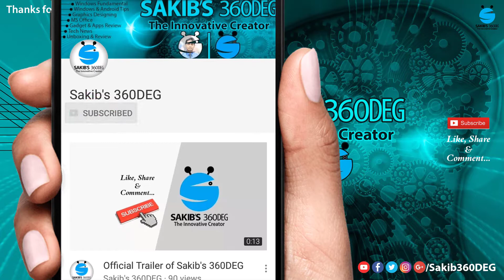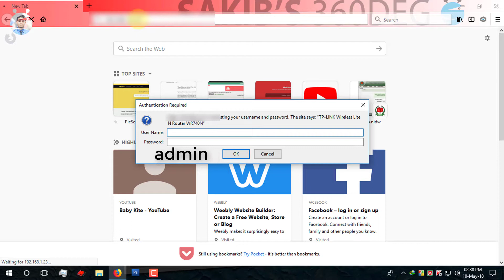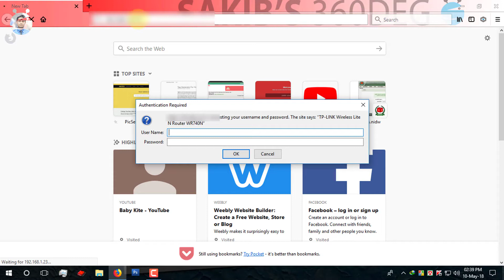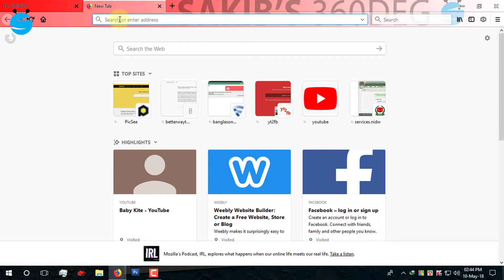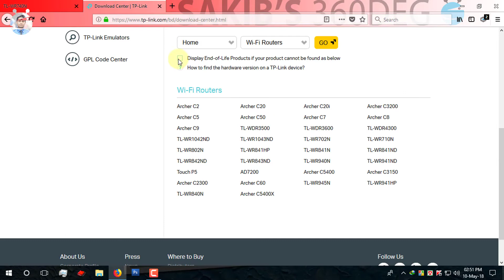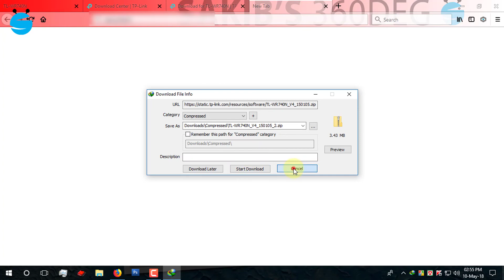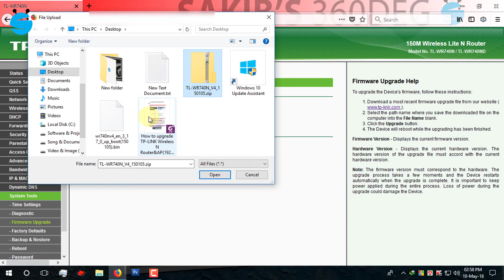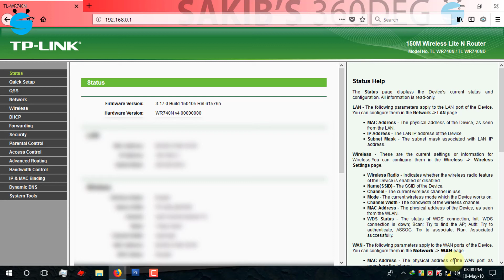How to Upgrade TP Link Router Firmware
I am Sakib Jubayer, In this video I will show how to upgrade TP Link Router firmware in bangla.

Sakib's 360DEG